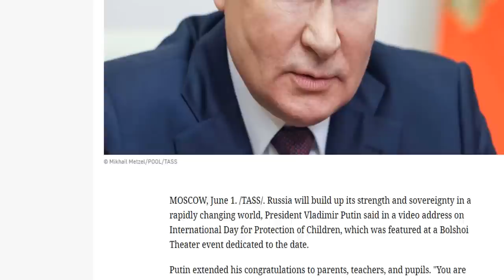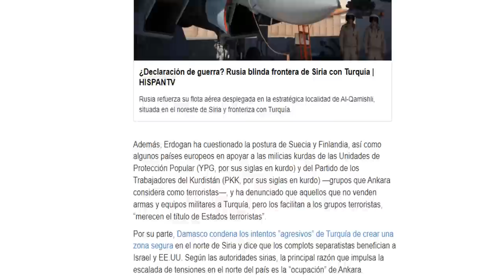🚨ÚLTIMA HORA OTAN en riesgo de confrontación con Rusia Noticias Guerra ucrania hoy 2 de junio 2022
Noticias internacionales hoy 2 de junio de 2022 noticias Guerra Rusia ucrania Noticias turquia noticias estados unidos hoy .
El vice ministro de relaciones exteriores de Rusia Sergei Riabkov aseguro en las últimas horas que todo envió de armas de estados unidos a ucrania y con el cual ataquen a los pueblos del país eslavo tendrán un alto riesgo de confrontación entre el ejército de Rusia  y los países que están alimentando el fuego en el este de ucrania.
Serbia le da un espaldarazo a Rusia tras concretar nuevos acuerdos para que el país eslavo siga suministrando gas al país que dirige Alexander vuccic.
Ejercito de turquia atacó a tropas de ee.uu. en siria .
Noticias EE.UU. hoy   2 de junio de 2022.
Noticias hoy 2 de junio de 2022
Noticias de Venezuela Hoy
Ultima noticias hoy Rusia ucrania 2 junio 2022
Noticias de Colombia Hoy 2 junio
Noticias América latina 1 junio de 2022
Noticias presidente estados unidos
crisis ucrania Rusia hoy 2 de junio de 2022
Noticias Europa hoy 2 junio
Noticias España hoy 2 junio de 2022
Noticias Suecia y finlandia hoy 2 de junio de 2022.
noticias volodimir zelensky hoy 2 de junio de 2022
noticias ultimas ucrania rusia hoy 2 de junio de 2022
noticias antonio guterrez 2 de junio
noticias italia hoy 2 de junio
noticias de cuba hoy 2 de junio
new today
news en español hoy 2 de junio